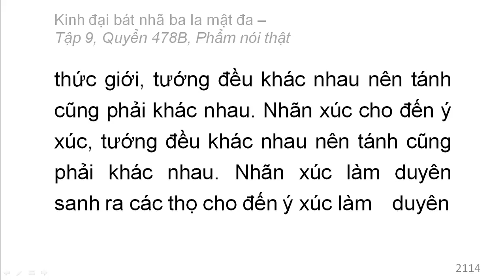Quyển /600: Kinh đại bát nhã ba la mật đa